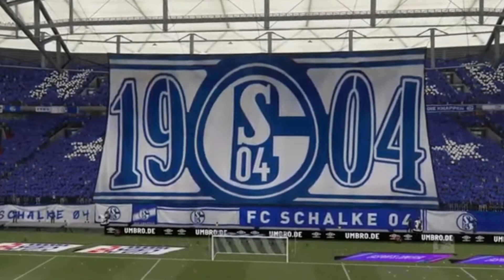FIFA 21 | Career Mode | FC Schalke 04 | S1 E20 | Crucial game for our survival hopes!